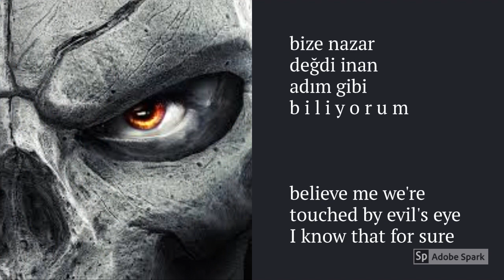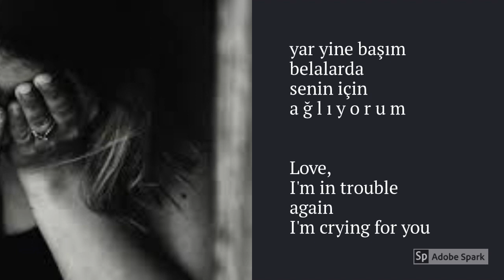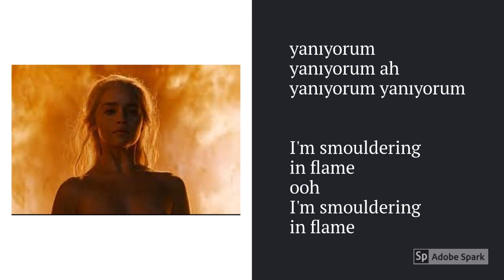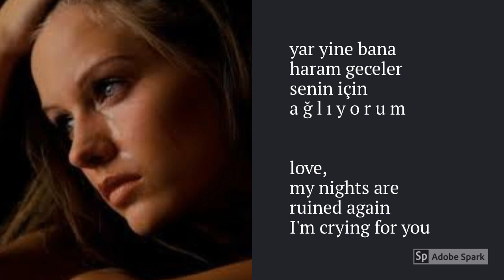LEARN ENGLISH WITH TURKISH SONGS (Present Continuous 1st person)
The major problem in language learning is forgetting. Music helps to remember when listening and then recall when singing.
Music is the language of the Universe..